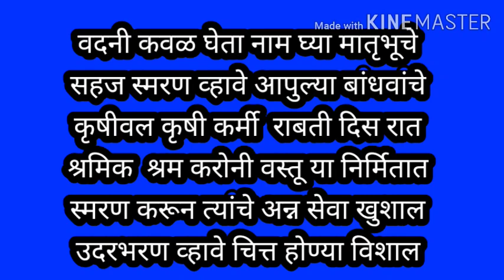Explanation | मजाच मजा Std 5 Marathi Goa Board | इयत्ता पाचवी मराठी | Majach maja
मजाच मजा इयत्ता पाचवी मराठी